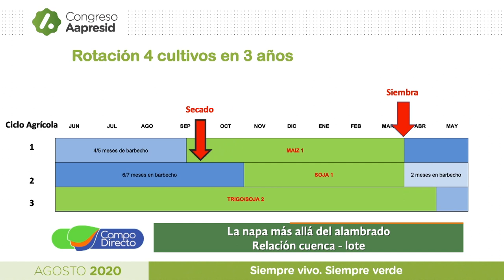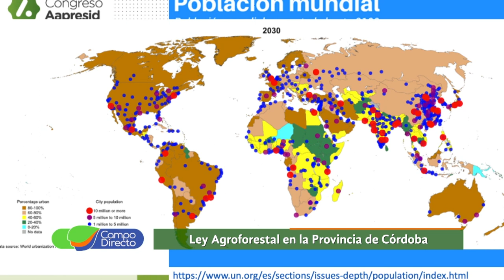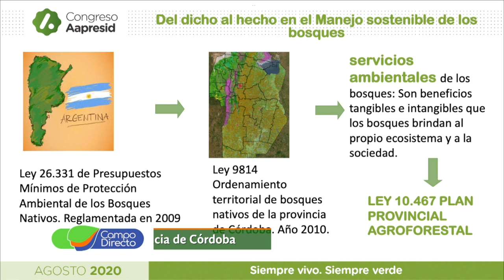Adelantos del innovador Congreso Aapresid (3ra. Parte)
Bajo el lema “Siempre Vivo, Siempre Verde”, Aapresid prepara su Vigésimo octavo Congreso que se llevará a cabo este mes, en un formato absolutamente innovador.